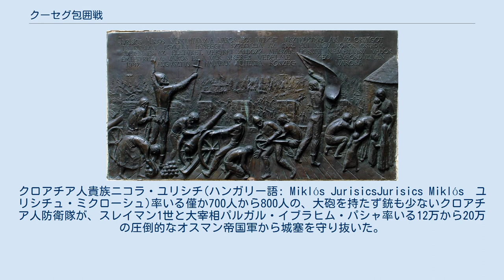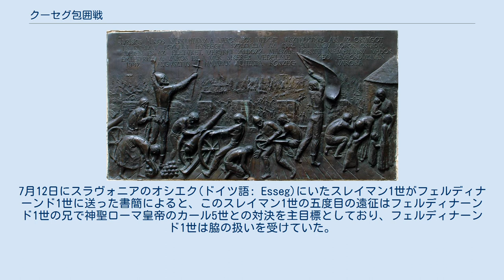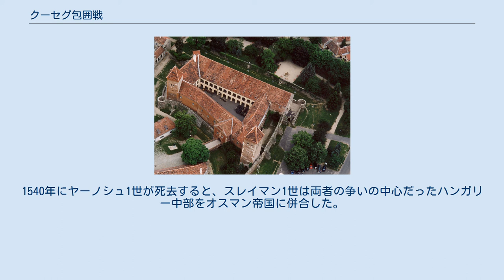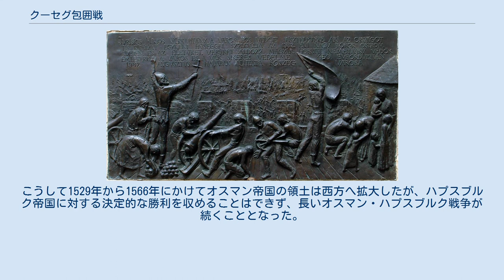クーセグ包囲戦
クーセグ包囲戦（ハンガリー語: Kőszeg ostroma　ドイツ語:Belagerung von Kőszeg）もしくはギュンス包囲戦(トルコ語: Güns Kuşatması)は、1532年8月5日から8月30日にかけて、ハプスブルク帝国・ハンガリー王国のクーゼグ をオスマン帝国軍が攻囲した戦い。
クロアチア人貴族ニコラ・ユリシチ(ハンガリー語: Miklós JurisicsJurisics Miklós　ユリシチュ・ミクローシュ)率いる僅か700人から800人の、大砲を持たず銃も少ないクロアチア人防衛隊が、スレイマン1世と大宰相パルガル・イブラヒム・パシャ率いる12万から20万の圧倒的なオスマン帝国軍から城塞を守り抜いた。
これによりオスマン軍は2度目のウィーンへの侵攻を阻まれた。
 圧倒的な戦力差にもかかわらず、費した末に8月末の雨季に入ったため、スレイマン1世はクーセグ攻略を諦めた。
そして当初の目標だったウィーン侵攻を取りやめ、撤退に転じた。
 他の城塞をいくつか奪取したことでオスマン帝国はハンガリーにおける優位を保ったが、オスマン軍撤退後にオーストリア大公フェルディナント1世（ハンガリー名フェルディナーンド1世）は荒廃した被占領地を奪い返した。
 結果として1533年にコンスタンティノープル条約が結ばれ、両国の争いの焦点だったハンガリー王位をオスマン帝国側のヤーノシュ1世のものとする代わりに、フェルディナーンド1世のハンガリー内征服地における権利が認められた。
 クーセグ包囲戦の記念碑（クーセグ市） 1526年のモハーチの戦いでハンガリー王ラヨシュ2世が敗死し、ハンガリー王家が断絶したことで、ハンガリー王位をめぐる闘争が勃発する。
ハンガリー西部およびクロアチアの貴族によって選出された、ラヨシュ2世の妹の夫でハプスブルク家のオーストリア大公フェルディナーンド1世と、ハンガリー中部・西部の貴族やスレイマン1世の支持を得たトランシルヴァニア貴族サポヤイ・ヤーノシュ（ヤーノシュ1世）の二人がハンガリー王を名乗った。
フェルディナーンド1世は1527年から1528年にかけてブダなどハンガリー中部をヤーノシュ1世から奪ったが、1529年にスレイマン1世が侵攻してこのフェルディナーンド1世の獲得地をすべて奪い返し、そのまま第一次ウィーン包囲にまで至った。
ウィーン奪取はならなかったものの、オスマン帝国軍がヨーロッパの中核地域まで侵攻したことは、キリスト教世界に大きな衝撃を与えた。
 1530年にフェルディナーンド1世がハンガリーでの失地を奪回したのを受けて、スレイマン1世は1532年に12万人の大軍を率いてウィーンに向け出発した。
この時、フェルディナーンド1世の側にはキリスト教諸国の連合軍を組織して対抗する時間的余裕が無かった。
7月12日にスラヴォニアのオシエク(ドイツ語: Esseg)にいたスレイマン1世がフェルディナーンド1世に送った書簡によると、このスレイマン1世の五度目の遠征はフェルディナーンド1世の兄で神聖ローマ皇帝のカール5世との対決を主目標としており、フェルディナーンド1世は脇の扱いを受けていた。
しかしここからドラーヴァ川を越えたオスマン軍は、ウィーンへ向かうルートを離れフェルディナーンド1世の領するハンガリー方面に進路を変え、途上の町や城塞を瞬く間に17つも抜いた。
フェルディナーンド1世はハンガリー方面から軍を引き上げ、オーストリアとハンガリーの国境地帯にあるクーセグにはわずか700人の、大砲を持たず銃も少ない防衛隊が残された。
 スレイマン1世としてはこの遠征で決定的な勝利を挙げるために、早期にクーセグを陥落させウィーンに迫る必要があった。
長期戦になれば、カール5世がドイツ・スペインから大軍を組織し援軍に駆けつけてくる恐れがあったためである。
 クーセグのユリシチ城 ショプロンの南にある小さな町クーセグは、国境から数マイルしか離れていなかった。
この町の防衛はクロアチア人の将軍で外交官だったニコラ・ユリシチが担っていた。
クーセグは戦略的な要地とはみなされていなかった 上に、既にここよりも強固に防衛されるべきだった地点がいくつも戦わずに開城していた。
大宰相パルガル・イブラヒム・パシャは、クーセグの防備がいかに貧弱か知らなかった。
スレイマン1世はいくつかの小要塞を落としたのち、クーセグの包囲を始めてい...